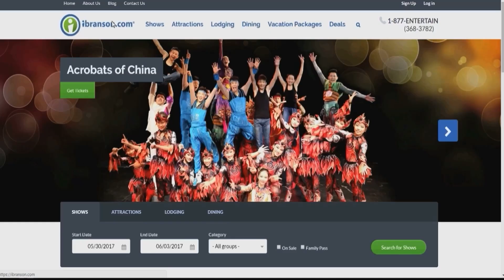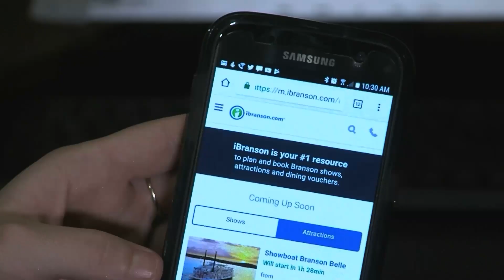PlayBranson interviews Rick Thomas